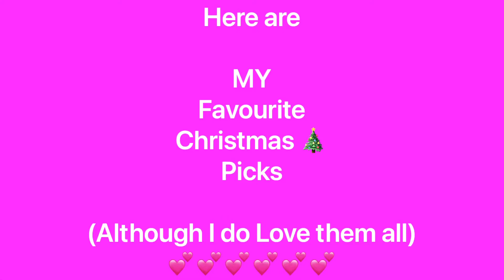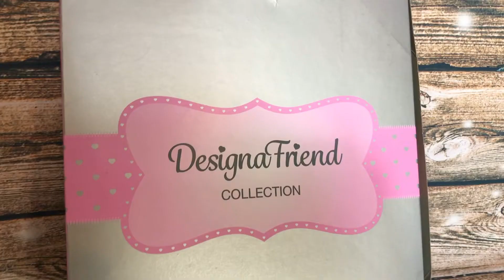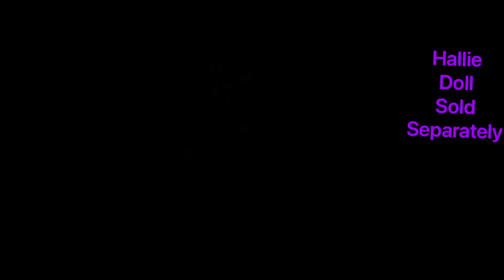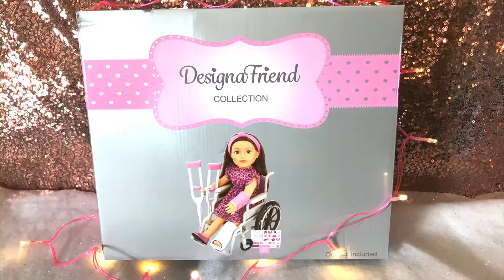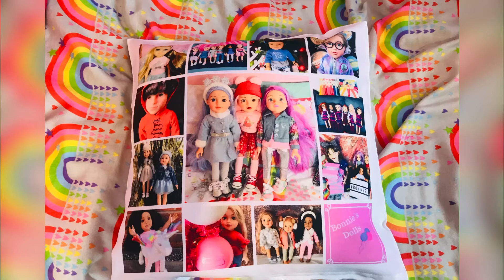Design A Friend Christmas Present Ideas - My Top Ten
During these Lockdown months Bonnie has  had lots of fun playing with designafriend dolls. 2 cancelled holidays this year have meant a bit more toy spending.

We love Argos and the new range of designafriend dolls, outfits and play sets. These are some of Bonnies favourites that she would like to share with you. A Top 10 of her favourite Christmas picks from this year’s Designafriend Range. It’s such a beautiful collection this year and was very hard to pick. Bonnie has just had a birthday and was lucky enough to have bought for her many of these items by her family.

Just to Mention.
All items are available at present to purchase at one of our favourite stores Argos.
They would make lovely Christmas Presents and stocking fillers especially if you love dolls like Bonnie.

All Dolls are sold Separately and do not come with the outfits and play sets in this video.